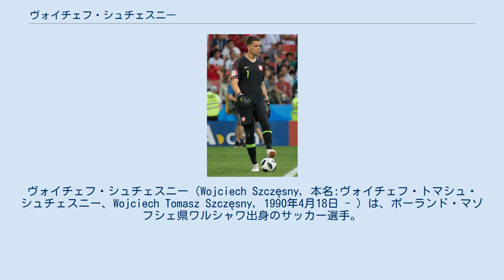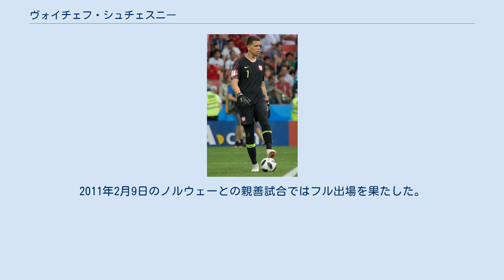ヴォイチェフ・シュチェスニー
ヴォイチェフ・シュチェスニー（Wojciech Szczęsny, 本名:ヴォイチェフ・トマシュ・シュチェスニー、Wojciech Tomasz Szczęsny, 1990年4月18日 - ）は、ポーランド・マゾフシェ県ワルシャワ出身のサッカー選手。
 レギア・ワルシャワのユース出身。
2006年にアーセナルへ移籍。
同チームの下部組織で経験を積んだ後、2008-09シーズンからリザーブチームに昇格。
リーグ最終戦となる5月24日のストーク・シティFC戦ではトップチームのベンチ入りメンバーに入った。
 翌2009-10シーズンはブレントフォードFCにレンタル移籍し、正GKとして28試合に出場。
アーセナル復帰後の2010-11シーズンは序盤こそ控えに甘んじていたがウカシュ・ファビアンスキとマヌエル・アルムニアの負傷もあって第17節のマンチェスター・ユナイテッド戦(0-1)でプレミアリーグデビューを果たした。
シーズン途中から出場機会を得ると安定したパフォーマンスを披露した。
アーセン・ベンゲル監督から「正GKを任せられる器」という評価を与えられた。
 2011-12シーズンは初の開幕スタメンを獲得。
アルムニアが退団した2012-13より背番号1番を継承した。
 2014-15シーズン、プレミアリーグ第20節サウサンプトンFC戦に敗れた後、控室のシャワールームにて喫煙した事が問題視され、2万ポンド(約364万円)の罰金を課された。
以来ダビド・オスピナにリーグ戦での出場機会を奪われてしまった。
 2015-16シーズン、チェルシーFCよりペトル・チェフが加入したことによる出場機会確保のため、ASローマへ1年間の期限付き移籍をした。
 2016-17シーズンもローマでのプレーを発表し、再びレンタル移籍した。
また、完全移籍の義務条項もとりつけられており、移籍金は1340万ポンドとされる。
 2017年7月、ユヴェントスFCへの移籍が決定。
 2018年7月、退団したジャンルイジ・ブッフォンの背番号である1番を2018-19シーズンから着用することになった。
2019-20シーズン、チームのリーグ優勝に貢献し、リーグの年間最優秀GK賞を受賞した。
 2009年に就任したフランツィシェク・スムダ監督の初陣となる11月14日のルーマニアとの親善試合でポーランドA代表初招集。
11月18日のカナダ戦で代表デビューを飾る。
2011年2月9日のノルウェーとの親善試合ではフル出場を果たした。
 2018年6月19日現在